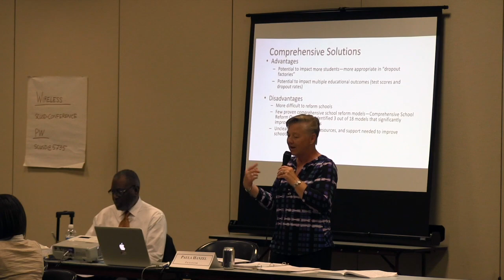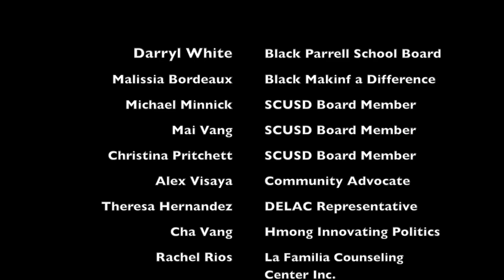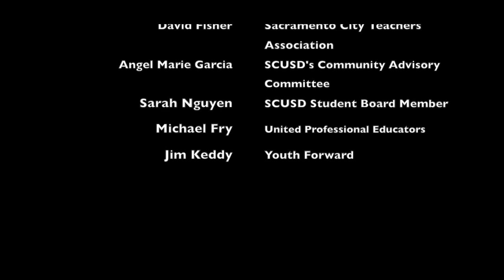What is the Graduation Task Force?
The Graduation Task Force was created on August 31, 2017 by Superintendent Jorge Aguilar to study the impacts of low graduation rates on the Sacramento Community and develop recommendations for improvement.